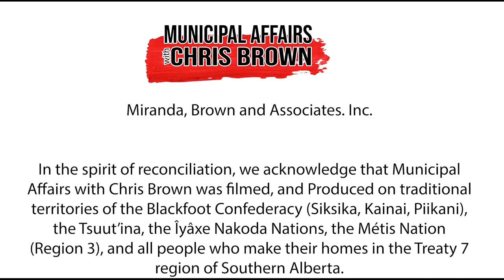Year in Review with Alberta Municipalities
As we bid farewell to another impactful year, we have the distinct honor of sitting down with a key figure at the forefront of Alberta’s municipal landscape. Today, we bring you an exclusive interview with the President of Alberta Municipalities, the dynamic Mayor Tyler Gandam.

In the tapestry of local governance, Alberta Municipalities plays a pivotal role, advocating for the interests and needs of communities large and small.

Join us as we embark on this exclusive year-end interview, offering you a unique perspective on the challenges faced by Alberta’s municipalities, the accomplishments achieved, and the vision for the road ahead. Get ready for an engaging and informative discussion as we sit down with President Tyler Gandam.